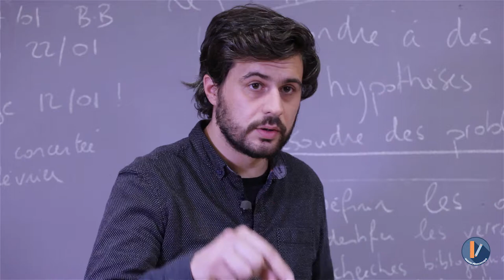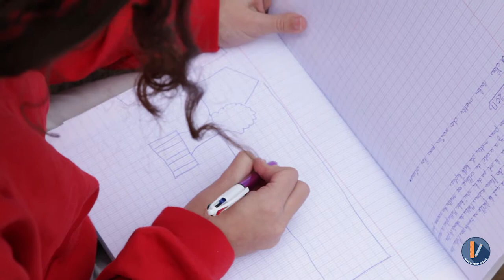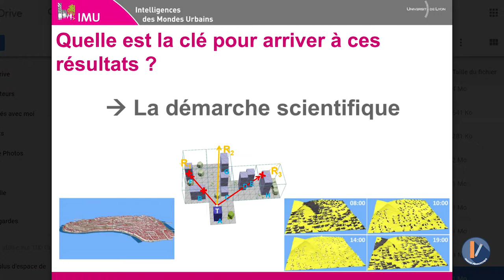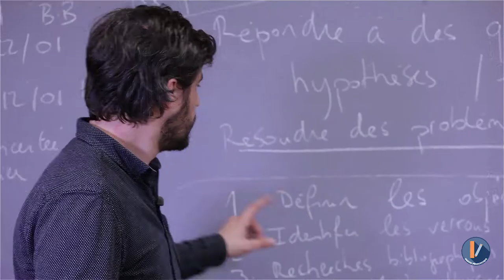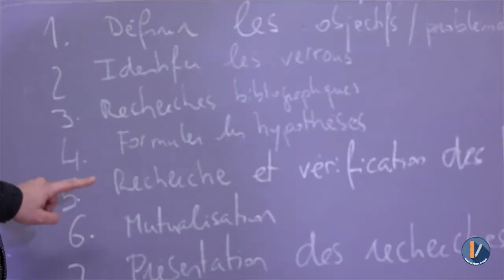MOOC Smart City - La démarche du géographe FP 5/6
Florian Pons